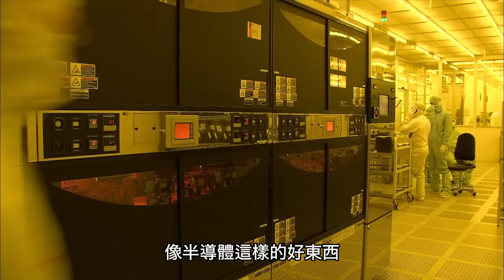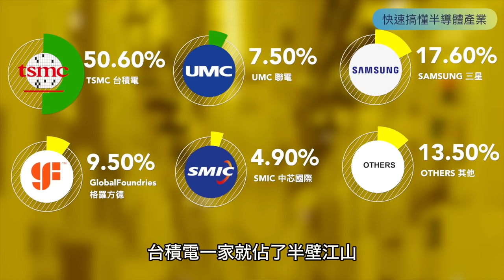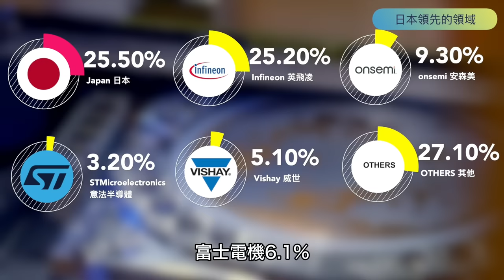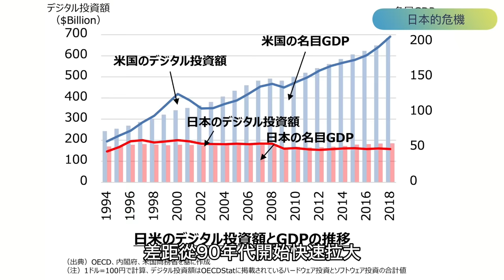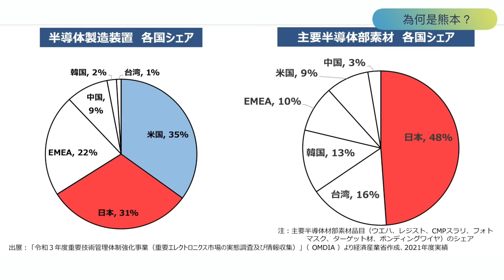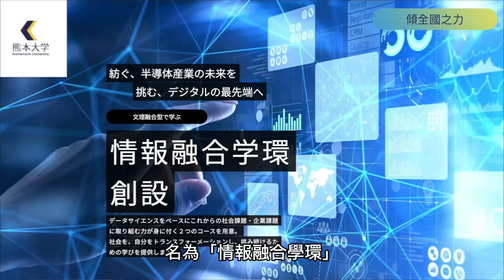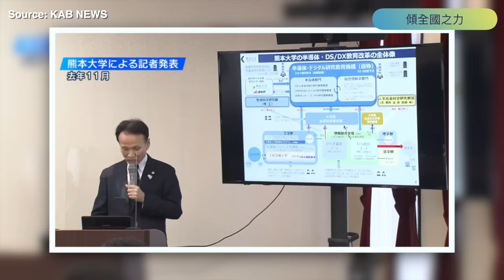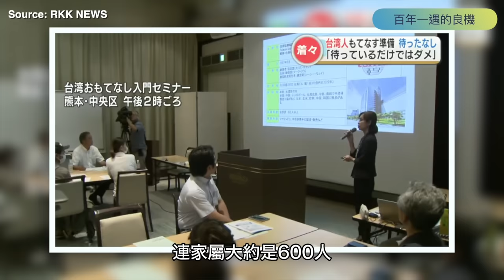顛覆台灣想像❓日本瘋求台積電設廠 熊本地主為國賣地｜TSMC｜晶片戰爭｜半導體｜先進製程｜劉德音｜張忠謀｜岸田文雄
【敬邀加入頻道會員】🗻
點擊「加入」按鈕，讓我們匯聚每一份「理念」和「希望」，做更好的內容，做更好的自己。

【引言】
這才是真正的台灣之光❗️日本為了讓台積電到熊本設廠，舉國上下動起來，台積電在熊本的第一廠，9,800 億日幣的設廠投資，日本政府直接砸了一半 4,760 億，規模和力度前所未見。如果這還不夠，從外圍工廠的工業園區用地、交通整備、人才確保、產學合作，甚至最狂的是直接從價值觀開始，日本準備讓九州所有人都覺得，在半導體產業工作是「值得驕傲」而且有「人生意義」的。

但我們先拉高格局，現在大家都在說「半導體」，究竟半導體是什麼？而日本難道做不出半導體嗎？讓我們從經濟的角度出發，把半導體分成四大板塊，俯瞰全球業界龍頭與各國市佔率，就能一目了然，其實日本需要台積電，但台積電也同樣需要日本。而選在熊本的原因，除了產業的群聚效應以外，還有一個秘密的理由，讓熊本獲選為被日媒譽為「百年一遇」的爆發性經濟成長契機。

這實在太狠了，台積電不只薪水碾壓當地企業，甚至原本不願賣地的熊本地主，看到台積電的進駐，讓熊本縣的經濟變得更活絡，竟然...。而難以想像的是，熊本縣政府，確保台積電的員工宿舍用地，安排員工子女教育，甚至還專門開設了對當地業者接待台灣移住者、觀光客的講座。

台積電設廠已讓熊本人感到驕傲，當然也值得台灣人驕傲！求求演算法，求求各位高素質網友，將這個影片推薦和分享給所有台灣人，用數據和事實真相，共同為真正的台灣之光喝采！

【章節】
00:00 開場
01:07 快速搞懂半導體產業
03:14 日本領先的領域
05:22 日本的危機
08:10 為何是熊本？
10:05 傾全國之力
12:52 百年一遇的良機

【友台推薦】
蔡桑：@tsaisan

【致謝】
🌟特別感謝本頻道開播以來收到的每一份「超級感謝」，感恩每一位前輩先進的支持和鼓勵，讓知識的力量得以流轉與延續，照亮我們的生活，照亮前行的道路，也為我和製作團隊帶來了耀眼光芒✨再次感謝🙏